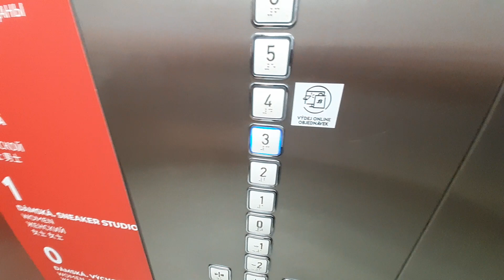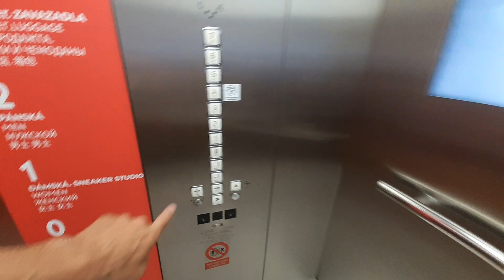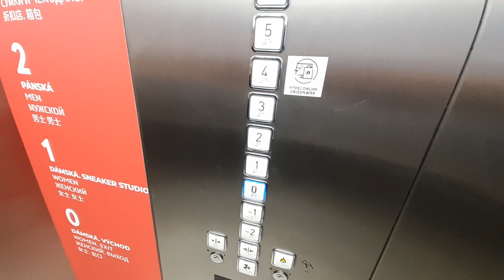422.OTIS elevator, Baťa store, Václavské náměstí, Prague, Czechia